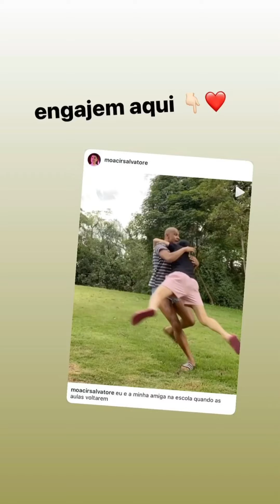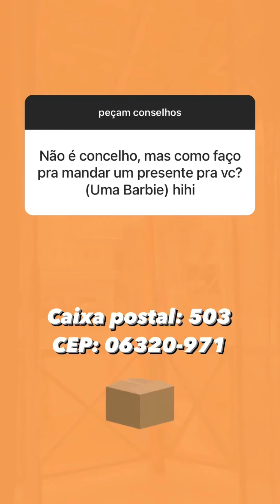Moa responde se está se sentindo feio? | Story Moacir Salvatore (22/01/21)